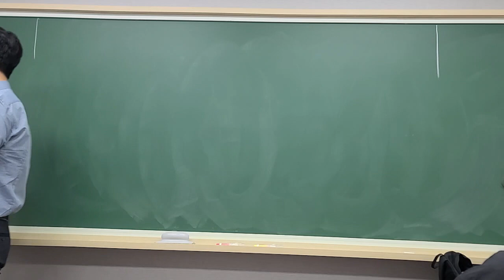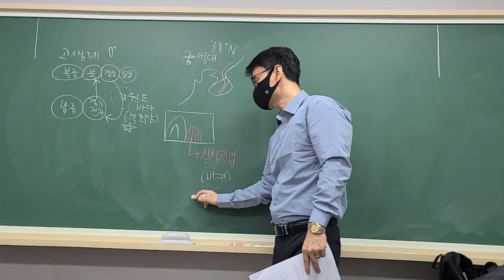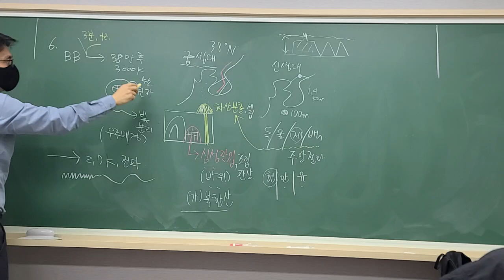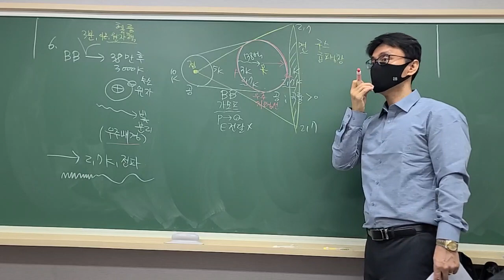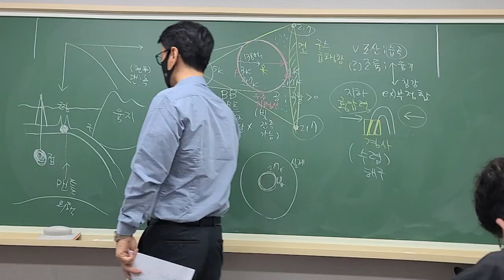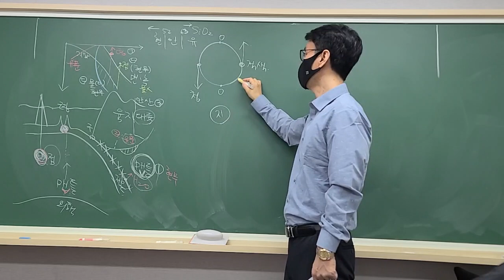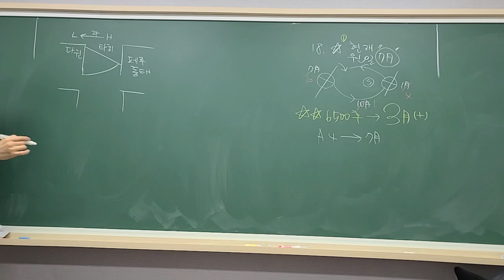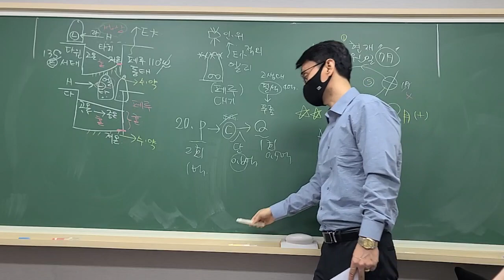12주차 1회